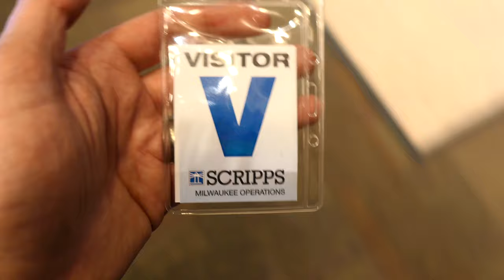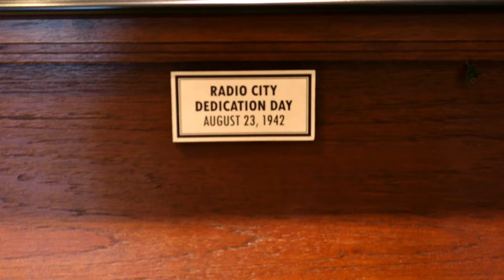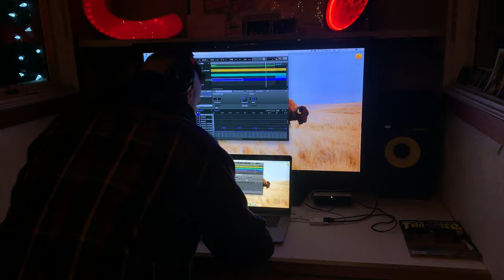My New Radio Show On 620 WTMJ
Martin Moore | 0265 | March 28, 2019

Listen to my radio show live every Tuesday from 11am - NOON on 620 WTMJ

Setup:
iPhone Xs Max
Moza MiniMI Stabalizer
Panasonic LX10